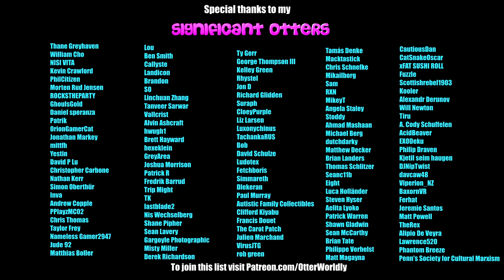Beat Saber || The Twist - Chubby Checker (Expert) First Attempt || Mixed Reality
As per mittfh's request!
I'm on TikTok! Come watch my quarantine shenanigans
Song: The Twist - Chubby Checker
Difficulty: Expert
First Attempt